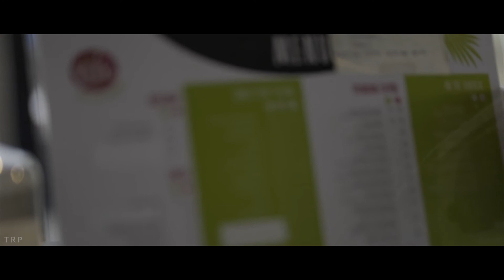SHOOT WITH SONY A7IV | G Lens 24 mm F 2.8 | B-ROLL CINEMATIC VIDEO | Trabas X Kuick Kuick | MAKASSAR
All About Cinematic Video
Production Video by TRP

My Gear :
- Sony A7IV
- 24 mm F 2.8 G Lens
- 50 mm F 1.2 G Master Lens
- Hand Held

Thankyou.